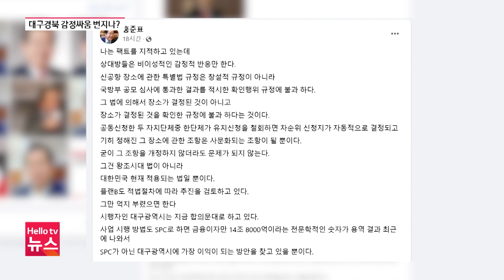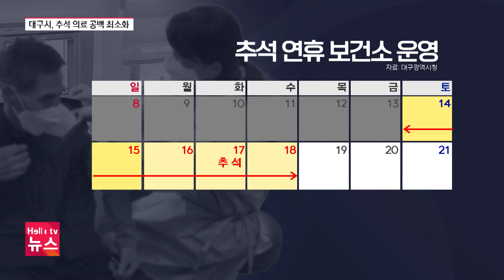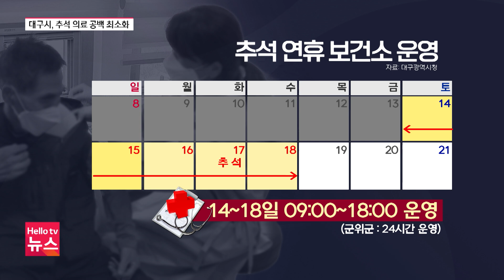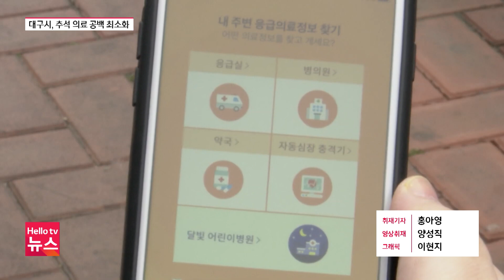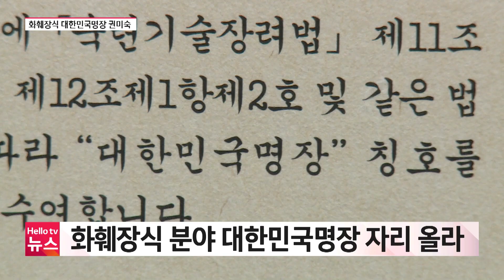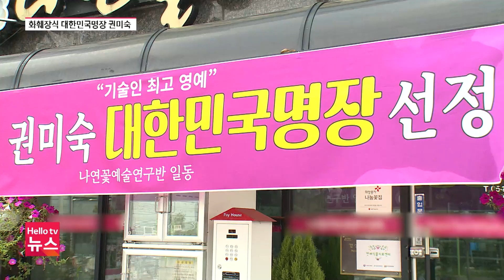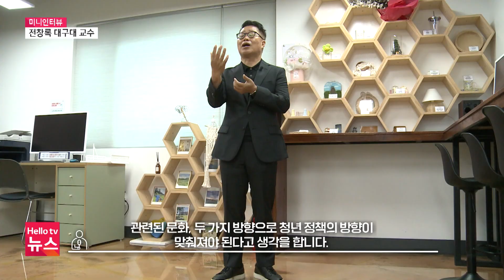대구경북 '티격태격' 진흙탕 싸움 번지나?ㅣ[풀영상] 헬로tv뉴스 대구경북 2024년 9월 13일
1. 대구경북 '티격태격' 진흙탕 싸움 번지나?
2. 대구 병의원·약국 3,500곳 문 연다
3. 경북경찰, 추석 연휴 암행 순찰 강화
4. "양질의 청년 일자리와 공동체 중요"